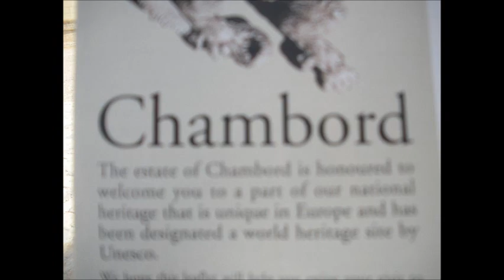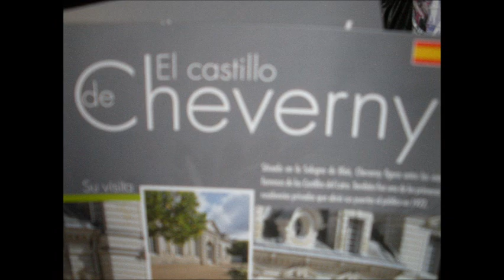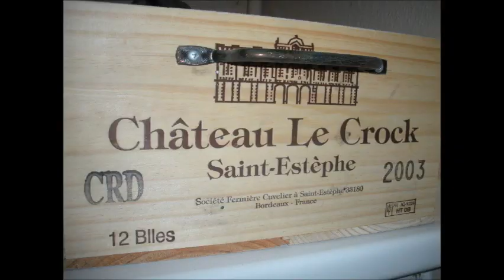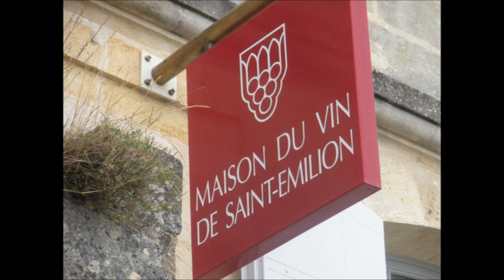2011 FRANCE MAY- JUNE PARIS & BORDEAUX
Europe   2011 FRANCE MAY-JUNE PARIS &  BORDEAUX